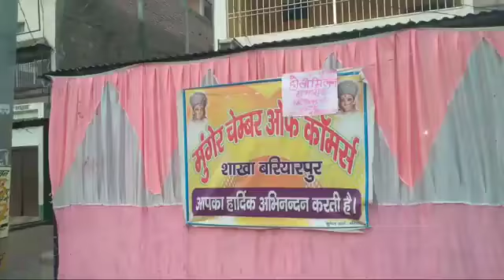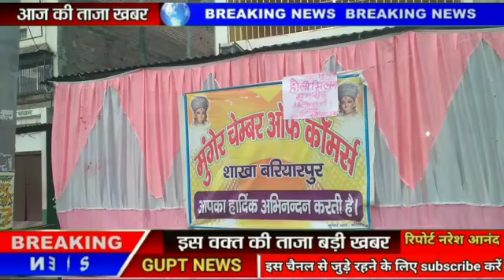मुगेर चैम्बर आफ कार्मश शाखा बरियारपुर ने होली मिलन समारोह 2022 का किया आयोजन